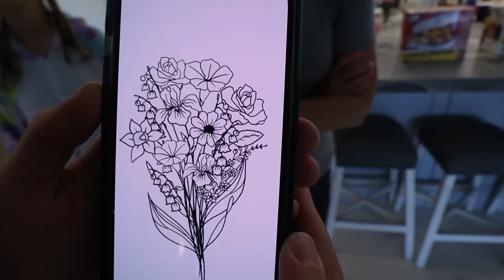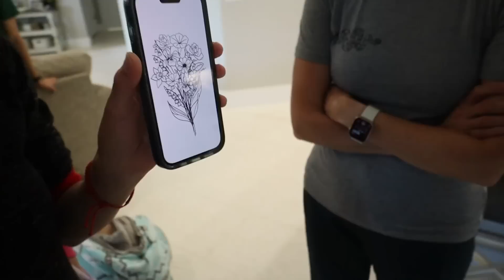Don't Make Me CRY!!!!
Today was an amazing day spent with family! Mother's day is a special day and this day was meant to be extra special for Sarah and it was thanks to our amazing kids!